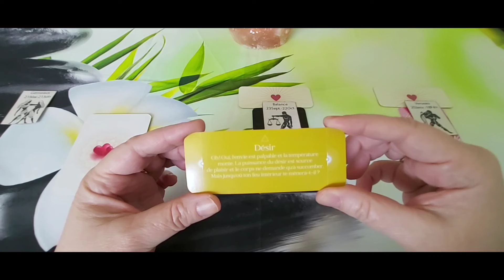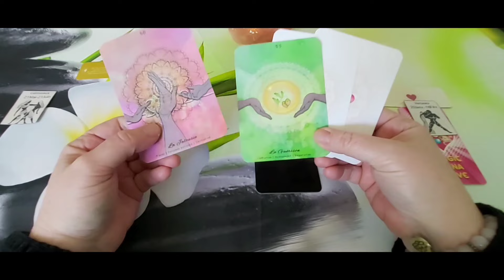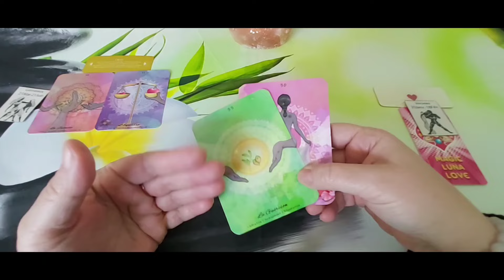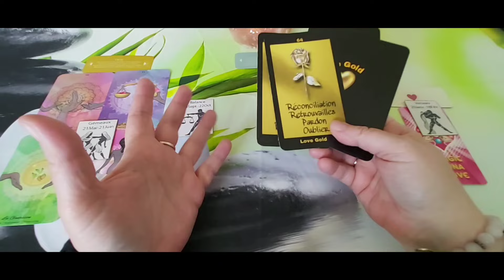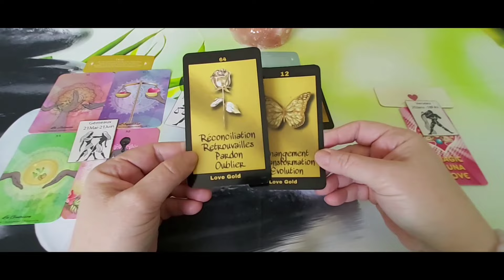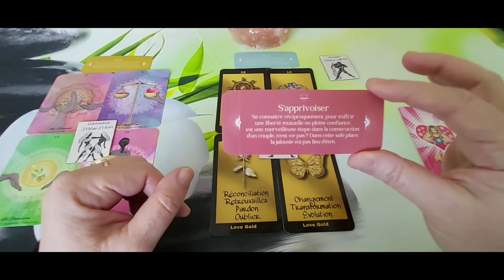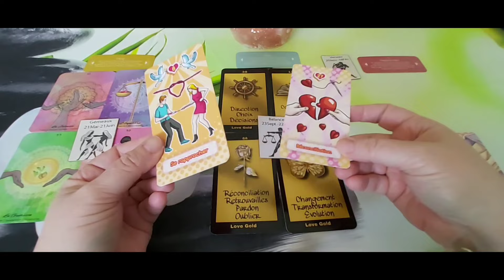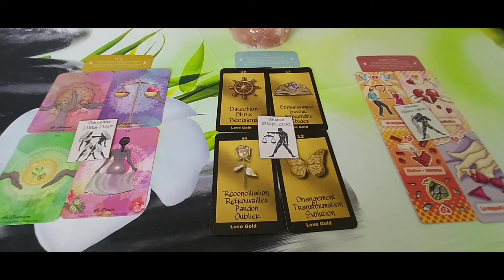Les signes d'Air - Amour semaine du 5 au 11 février .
Timing :
- Gémeaux : 01:02
- Balance : 10:10
- Verseau : 18:37

A bientôt.  🌹❤️🙏♾😘
Cécile